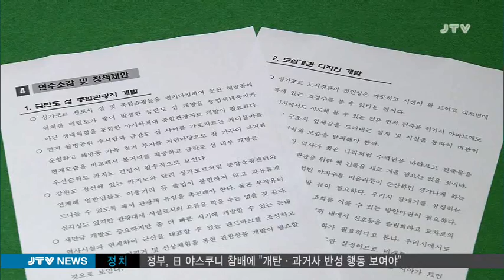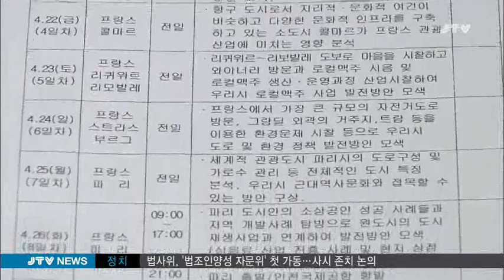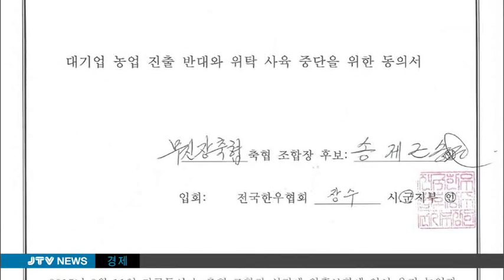[JTV 저녁뉴스] 2016.4.22(금)